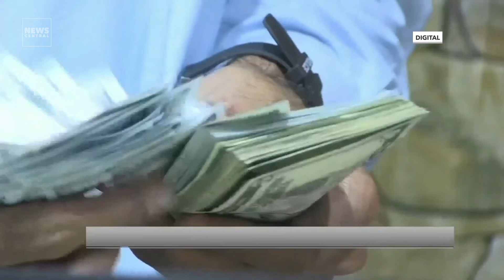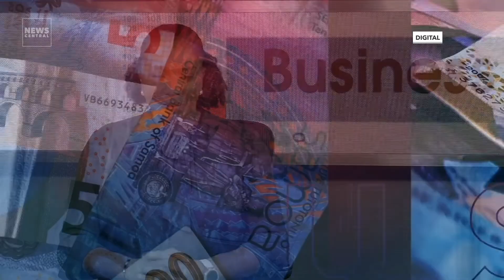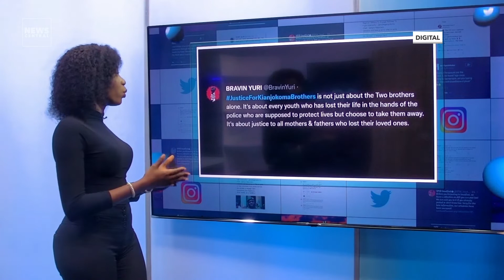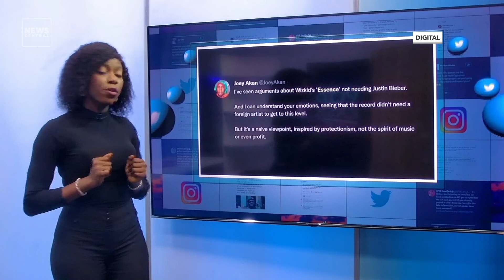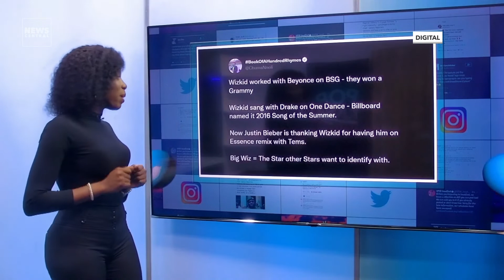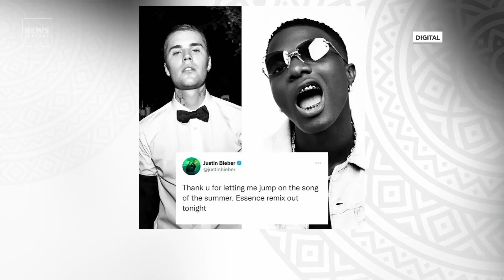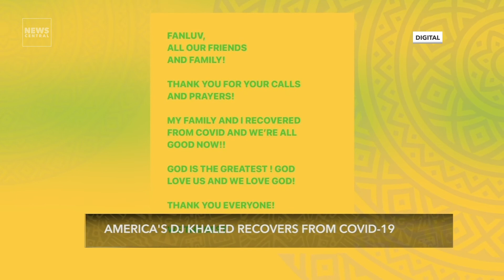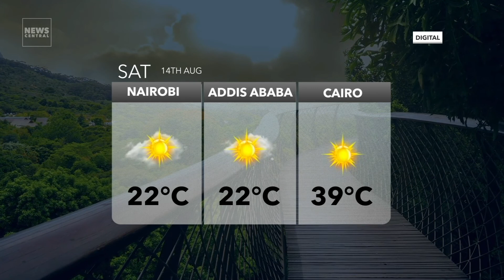Abuja Nightclub Raid: 6 Abused Women Receive 4 Million Naira Compensation from Court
NC Continental Prime - Friday, 13th August 2021